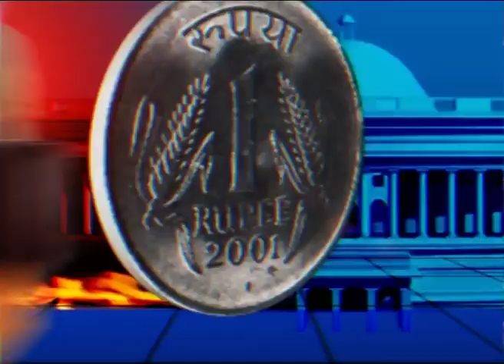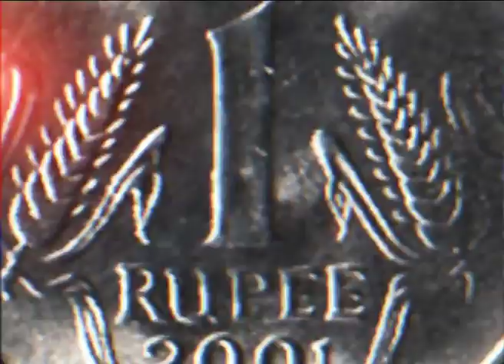Budget 2019; Govt Announces Mega Pension Scheme For Unorganised Sector conv